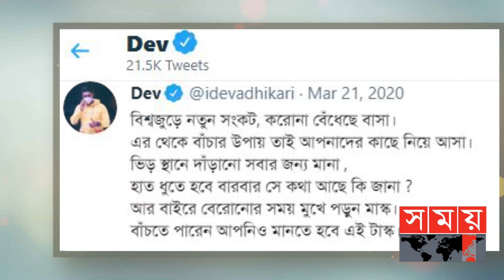ফের ত্রাতা হয়ে উঠেছেন এই অভিনেতা ! | DEV | Isolation Center | Somoy Entertainment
ভারতে করোনার দ্বিতীয় ঢেউয়ে ফের ত্রাতা হয়ে উঠেছেন কলকাতার জনপ্রিয় অভিনেতা দেব। একদিকে করোনা রোগীদের জন্য বিনামূল্যে নিজের রেস্তোরাঁ থেকে খাবার বিতরণ করছেন, অন্যদিকে সামাজিক যোগাযোগ মাধ্যমে নানা গুরুত্বপূর্ণ তথ্য শেয়ার করে চলেছেন। এমন পরিস্থিতিতেই এবার নতুন উদ্যোগ নিলেন ভারতীয় এই সংসদ সদস্য।